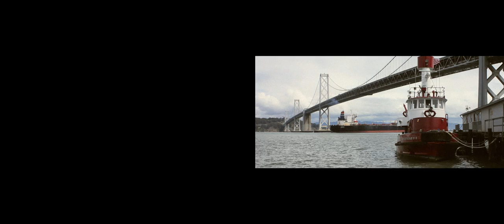by the bay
Representation of a multi-channel installation piece for my Video IV class at Cornish College of the Arts.  From a recent trip down to San Francisco.

Shot and Edited By: Tyler Coray
Canon t2i,  RODE shotgun, Nikon glass.